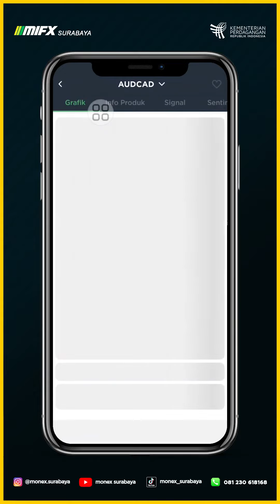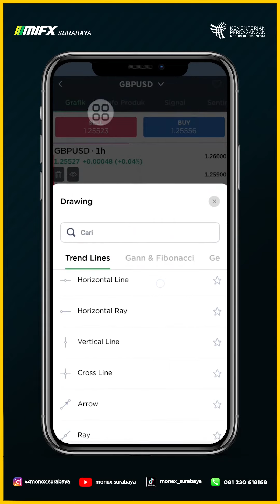MORNING MAPPING BTS GBPUSD 2 APRIL 2024 MASTER GOJUN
00:00 - GBPUSD BTS
00:30 - BTS SUPPLY DEMAND GBPUSD
00:50 - BTS SETUP GBPUSD
01:00 - BTS RISK REWARD GBPUSD

MORNING MAPPING BTS GBPUSD 2 APRIL 2024 MASTER GO JUN

broker lokal
broker mifx
broker monex
broker forex